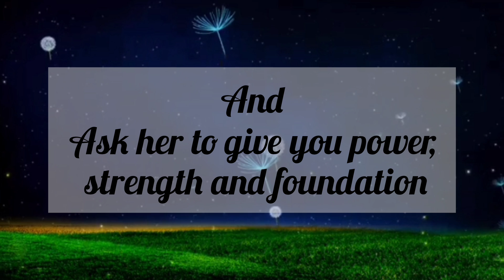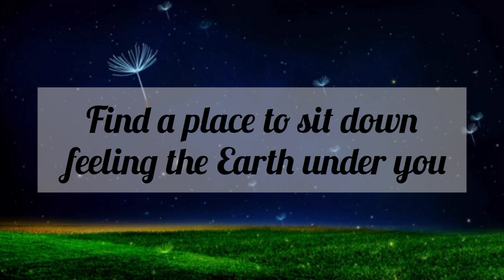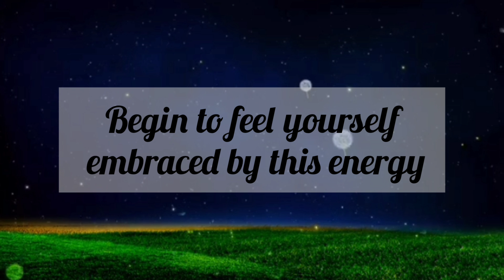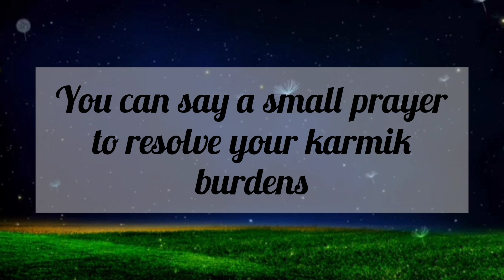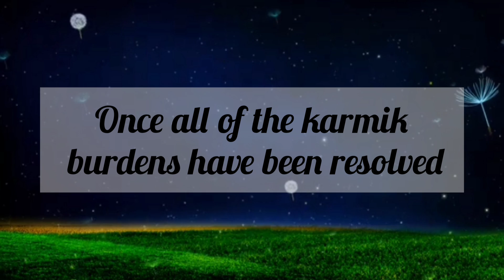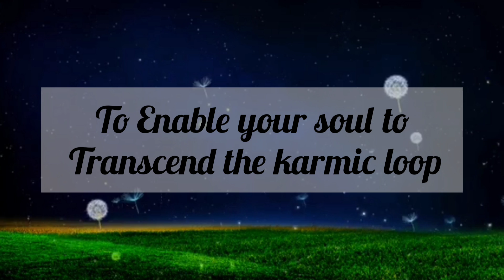Now, it's your turn // Message From Universe 🌈🦋❤️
1. Motivational Thoughts
2. Inspirational Message
3. Message From Universe

1. It gives you hope for the future
2. It improves your way of thinking
3. It helps you to choose positivity over negativity
4. It helps you to find solutions in everyday life
5. It gives you inspiration to live your life happily
6. It gives you positive vibes